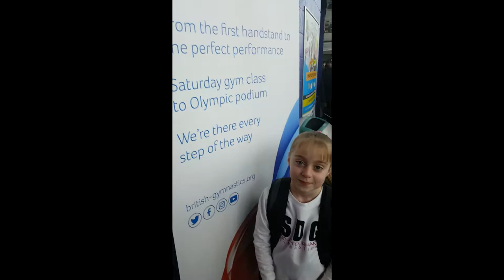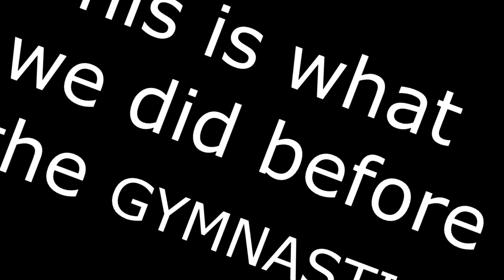I Went To The British Gymnastics!!!!